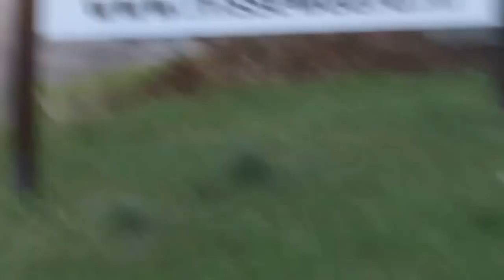Hulpdiensten met spoed naar reanimatie in Zuidland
23/10/2016 Hulpdiensten rukte massaal uit voor een reanimatie aan de Krommedijk in Zuidland. Of de reanimatie succesvol was is niet duidelijk.

Voor meer foto's uit Zuidland in het kader van 112 like mijn pagina op facebook: hulpverlenings-nieuws Zuidland

Voor nieuws uit de provincie Zuid-Holland: groot 112 nieuws Zuid-Holland.